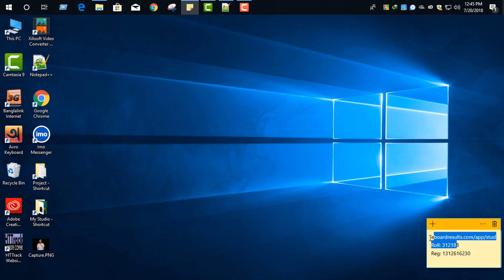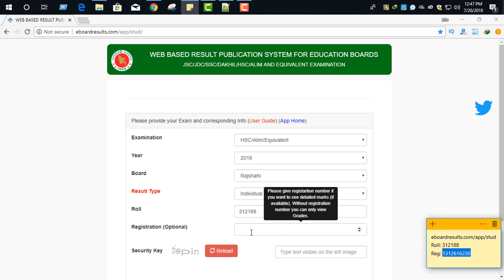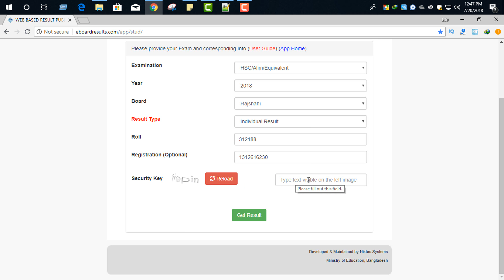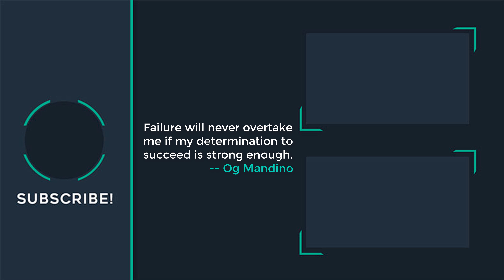JSC | SSC | HSC | Result 2018 | How To Get Result With Full Number Marksheet In 2 Minutes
JSC | SSC | HSC | Result 2018 | How To Get Result With Full Number Marksheet In 2 Minutes 2018 Updates

If want to create a website/ want to buy domain & hosting, please visit our & You can call our support team

🌐 Amazon Store